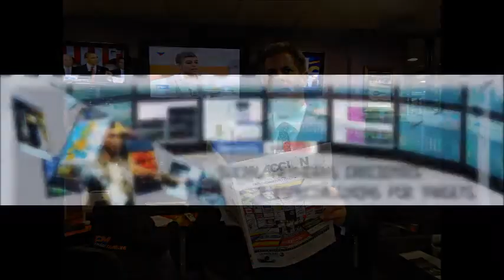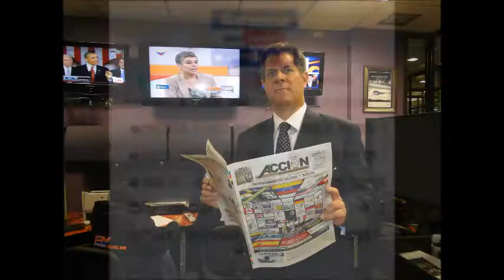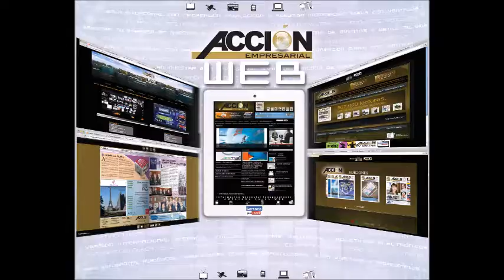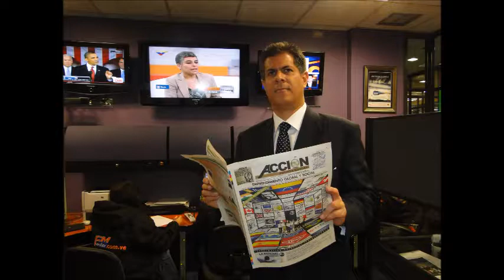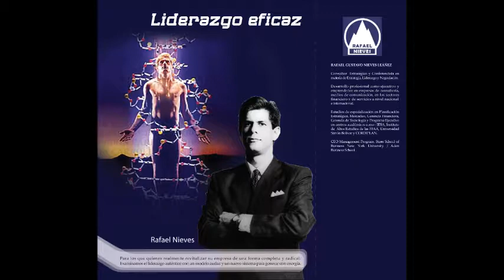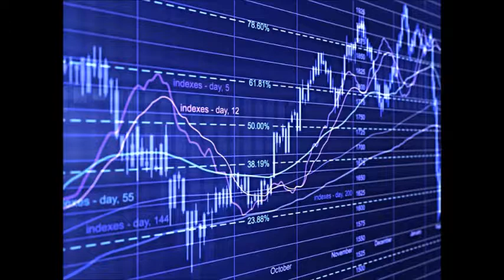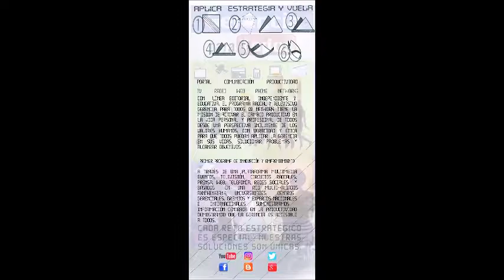GERENCIA 360 PROGRAMA GPT-N-3